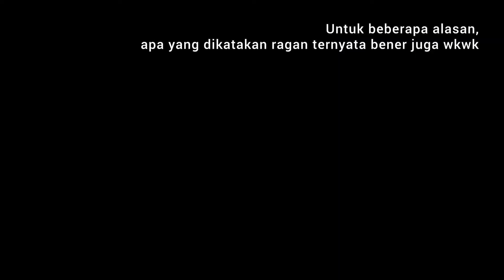TEAMHINA VS TEAMRUI ! Siapa yang menang ?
Lagi - lagi terjadi perang team ! Enak mana  ??

Mimin netral aja :3

BGM (sort by first played) :

► ハーレムのような景色 - Youkoso Jitsuryoku Shijou Shugi no Kyoushitsu e OST
► Miruku x Flay! - This Feeling

AWG Production, your official wibu channel !